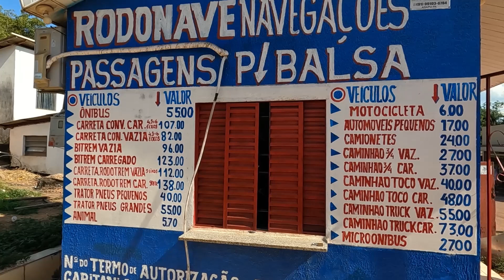ELA TEM MEDO DISSO (trecho Anapu - Favânia) Transamazônica Ep 31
🥴DESESPERADA COM A PRIMEIRA TRAVESSIA  DA BALSA NO RIO XINGÚ, assim ficou a Ghaidy.
Pra quem não sabe, a Ghaidy tem vencido muitos traumas e medos internos dentro dela e essa travessia é uma prova de que ela tem evoluído muito.
Confira!

AG: 1189
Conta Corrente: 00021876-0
OP: 013
Poupança